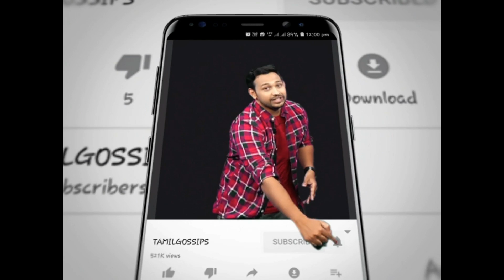அவசரமாக அர்னோல்டை சந்தித்த ரஜினிகாந்த்